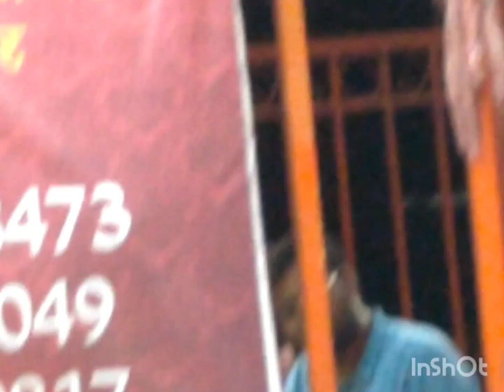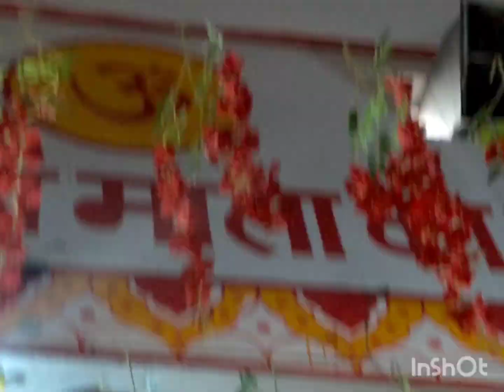Mama ke ghr mila Dadi ko surprise 🎉✨@familygoals662